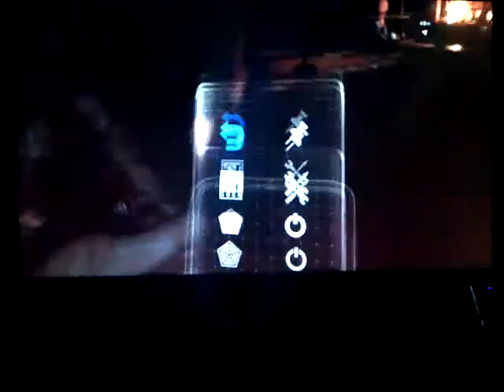résident evil 6 subway (pc fr)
Oh qu'il est bien ce jeu !!
Sur pc c'est graphiquement au top, et l'action est superbe, en faite j'adore tout.
Je vous le conseils vivement et parfois le zest L4D me plait bcp.